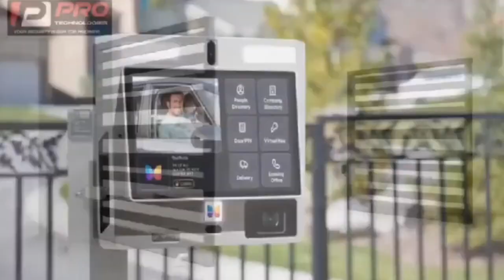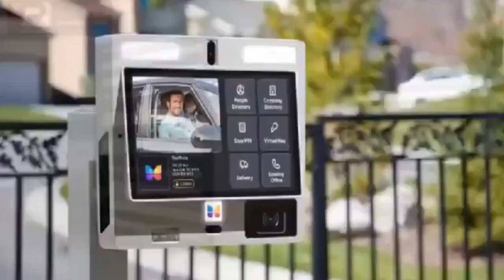how I became trumu trumu in Ghana eeii asem paa nie